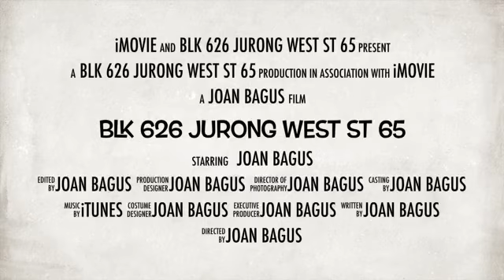Exec Apt Blk 626 Jurong West St 65 for Sale (SOLD)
Executive Apartment Blk 626 Jurong West St 65

-  “4 bedrooms EA @ Blk 626 JW for sale”
- Executive Apartment, 130 sqm, corner, 4 bedrooms
-  3 + 1 study, squarish hall & rooms
- 100% move in condition, well maintained
- Serious seller, sell only
- Living room floor and kitchen floor ceramic
- Living hall facing NW and door facing SE
- Pioneer MRT, Pioneer Mall, sports stadium, childcare centre
-  Jurong West Hawker Centre & Market, Pri/ Sec Schools
-  All races & PR eligible